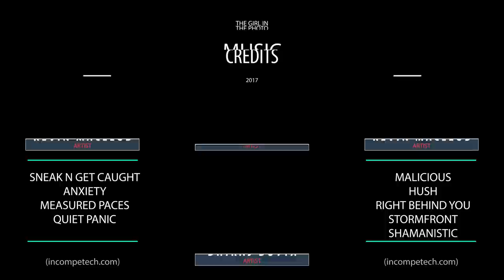The Girl in the Photo - Assamese Horror Short Film | TD Film Studio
Watch TD Film Studio's Short Assamese Horror Film - 'The Girl in the Photo' 2017. This is a horror movie story in Assamese with english subtitles.
Anyone interested for acting in our films, Contact -

Title Tracks by Scott Buckley
released under CC-BY 4.0.
Fading
Desperation
Awakening
Soul Searcher
Your Number’s Up

released under CC-BY 3.0.
Sneak n Get Caught
Anxiety
Measured Paces
Quiet Panic
Malicious
Hush
Right behind you
Stormfront
Shamanistic

SYNOPSIS : Evil is lurking around every corner ready to raise it's ugly head and strike at the slightest pretext. But where does the roots or origins of such evil lie? This film questions our beliefs and shows that the truth is not always what it seems!
Three friends - Gaurav, Nayan and Pankaj, go on a Bachelor's Party outing. They get involved in a scuffle with a madman, and in the ensuing confusion, Gaurav gets lost. Gaurav returns a few hours later, claiming to have encountered and befriended a pretty girl, with whom he had clicked afew photos. But when he shows the mobile photos to his friends, the girl is missing. Nayan and Pankaj do not believe Gaurav's story. Gaurav loses his nerve, and his condition keeps getting worse. They return to the hotel, followed by sinister unseen forces, and the evening soon turns into their worst nightmare and a battle for survival.
Cast - Angshu Man, Arunav Das, Vishal P. Chaliha, Divya Bharadwaj, Dolly Chakraborty, Priyanka Saikia, NiTesh NiTesh NiTesh, Debajit Deka, Deepjyoti Nath, Rahul Ahmed, Rubul Ali, Rubul Ahmed, Mahesh Theron.
A Huge Thanks to our Location Sponsor - Hotel Riviera, Hatigaon, Guwahati especially Mr. Azad Akhtar.
All Acting done by TD Film Studio's 'Onscreen Acting' Workshop Students.